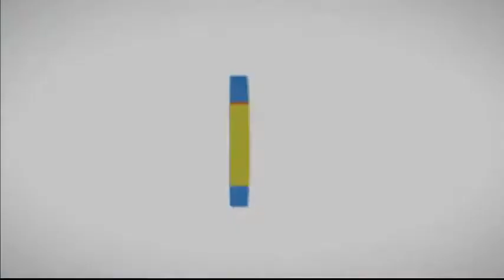Kidzania - OShopping Jiyo & Ixia